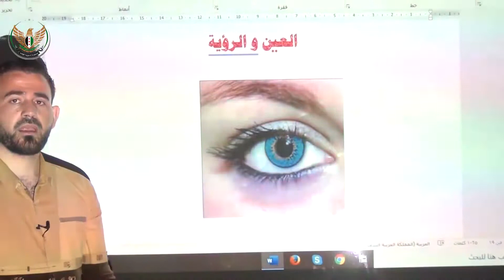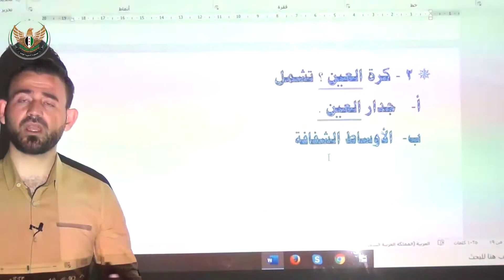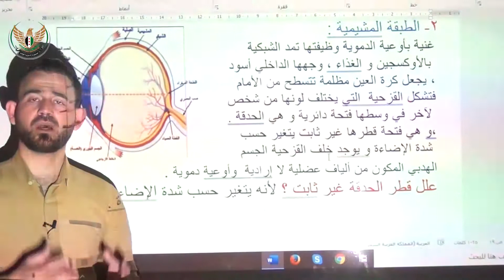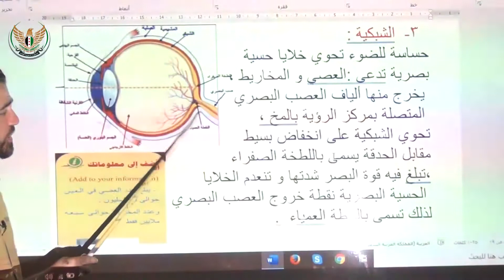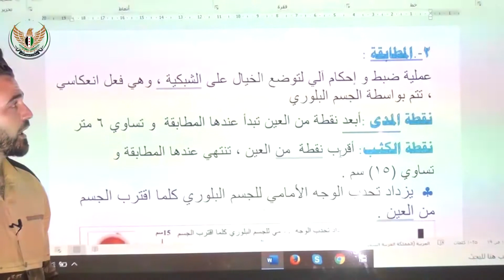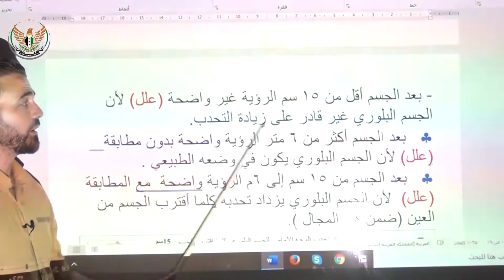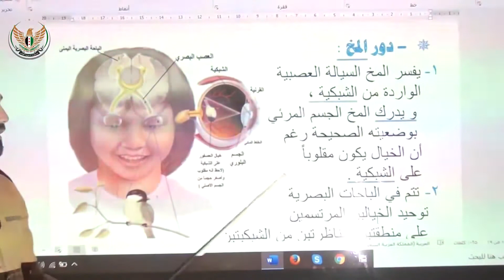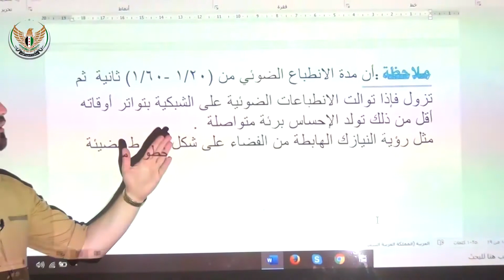الثالث الإعدادي علم الأحياء المستقبلات الحسية العين والرؤية